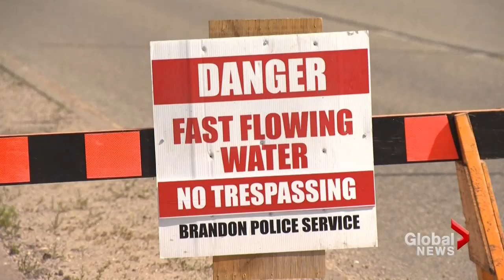Manitoba land owners against deliberately breaching dike to reduce flooding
Sat, Jul 5: The province is already in the middle of an emergency, scrambling to hold back the rising flood waters of the Assiniboine River. Ashley Carter reports.